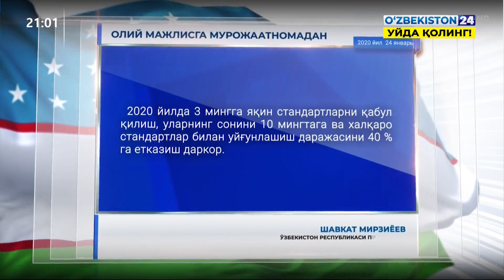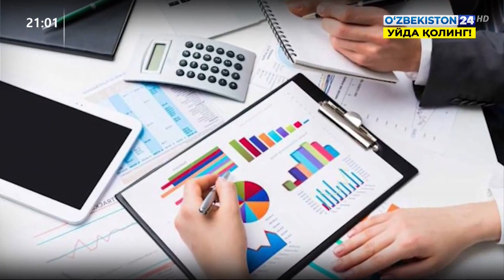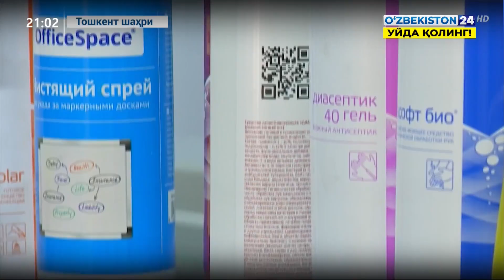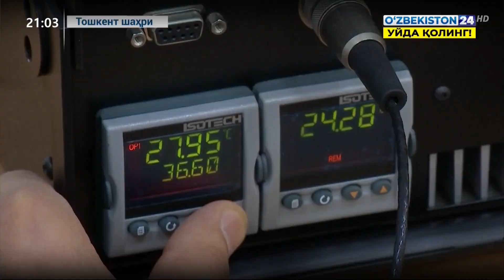Мурожаатнома: Янги давлат стандартларини жорий этиш